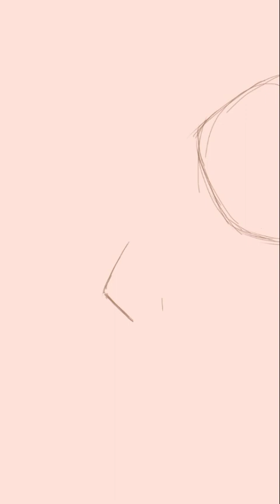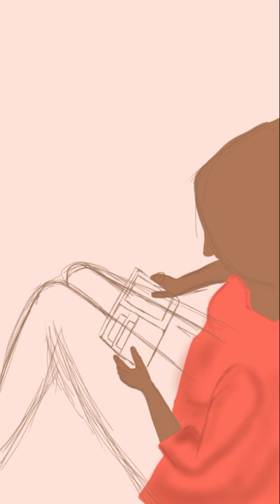digital art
a small girl really miss her father. she feel blue. This digital art detect to her father. love you appa